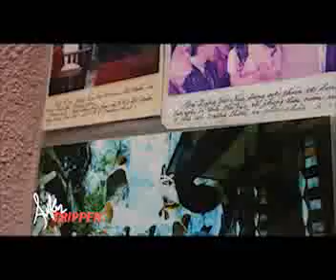Awk_VN_Dalat_B3_Edit